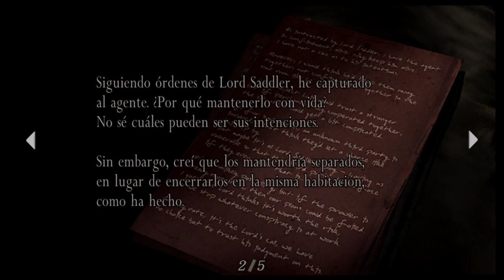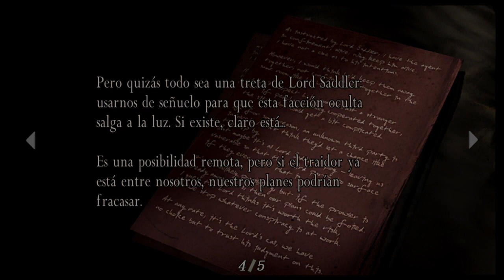resident evil 4 puzzle de l habitación del alcalde